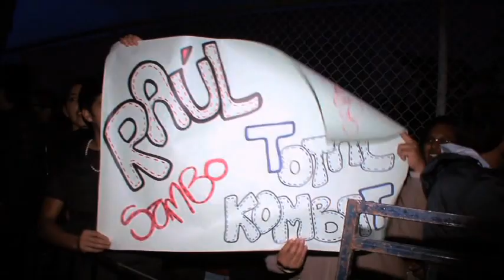EMMA - 3 ESTO ES EMMA .VOB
"EMMA" (Extreme Mixed Martial Arts) está en Ecuador la liga profesional 1de Sudamerica